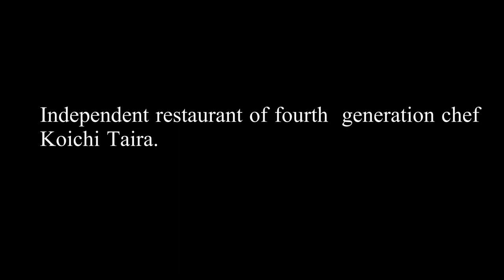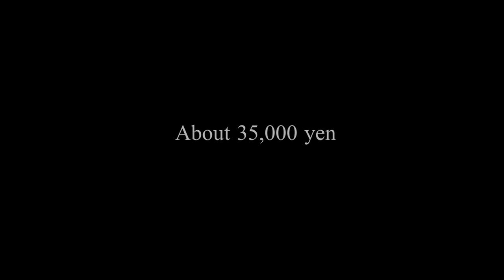OMAKASE AT SUSHI TAIRA -Tokyo - March 2022 - Japanese Food [English Subtitles]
Sushi Taira

The store is quietly located behind a building in a residential area of the city.

The interior of the store is new, but we have used antiques and antique furniture to keep it from being too bright in places.

The counter is made of a single piece of Kiso cypress that is over 300 years old.

For nigiri, we use rice from contracted farmers, two kinds of shari (rice balls) with three kinds of vinegar, and fish and shellfish from markets all over Japan and Toyosu.

We also have a variety of seasonal garnishes to make you feel the season.

Sushi Taira Koichi Taira

【MUSIC】
Entrance - Jones Meadow
Someone Like Me (Instrumental Version) - Velvet Moon
Perhaps It's Meant to Be - Trevor Kowalski
Mountain Spring - Smartface
Fajv - Twelwe
The Morning - Emil Axelsson
Bumfuzzle - Jobii
Stasis Sleep - Guustavv
Esher Green - Will Harrison
Cotton Candy Armor - Mattias Tell